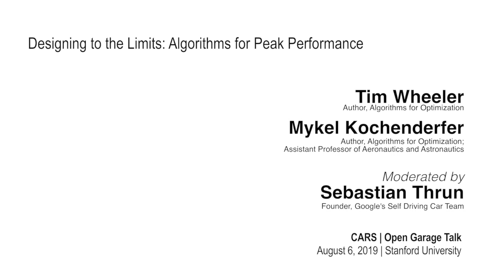Designing to the Limits: Algorithms for Peak Performance | August 6, 2019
Whether designing aircraft or automated vehicles, the modern engineer has unprecedented computational power at their disposal. Engineering, however, remains a discipline beyond the number-crunching machine. How we specify the objective, how we frame the problem, and how we proceed to solve it has a huge impact on the design obtained. Quantitative methodologies exist to address various challenges such as accommodating multiple objectives, improving robustness to uncertainty, and applying optimization strategies across teams and organizations. Prof. Mykel Kochenderfer and Tim Wheeler, eVTOL software engineer, authors of Algorithms for Optimization, in conversation with moderator Sebastian Thrun, Innovator, Entrepreneur, Educator and Computer Scientist discussed how modern design approaches shape what move us.

Started in 2012, the Open Garage Talk lecture series brings together the Stanford University and Silicon Valley mobility community, automotive enthusiasts, startups and people interested in the mobility sector, autonomous vehicles, self-driving cars and the new ways that we will advance transportation in the future.